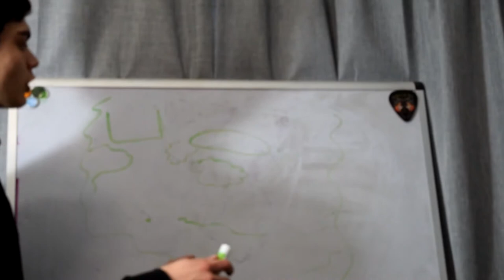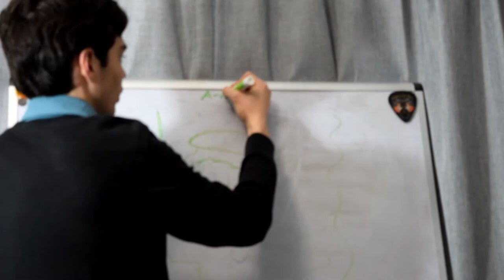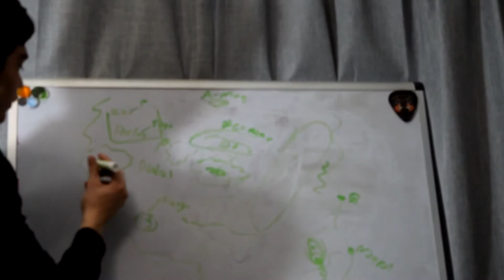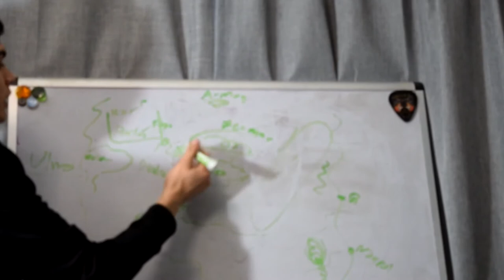Sam's Uncensored Lore: The Silmarillion Part 2- Boolin' in Beleriand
Part 2 of my trilogy of Silmarillion videos. To all the serious Tolkien scholars out there, this is not meant to be an in-depth analysis, just a satirical look at some of the key plot points.